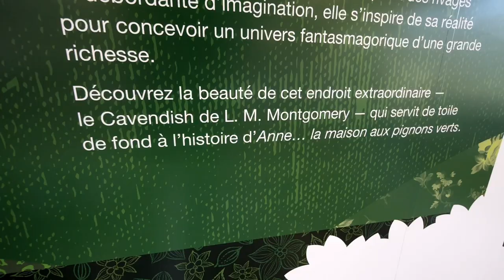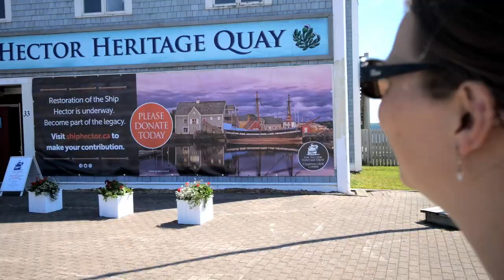Six livres audio à écouter en famille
À la demande générale, voici quelques recommandations de livres audios qu'on a aimé écouter en famille!

Détails techniques:

Les livres gratuits peuvent être téléchargés, ou lu avec les applications:
Ces livres sont parfois de moindre qualité (mais pas toujours). Ils sont lus par une communauté de bénévoles dans le monde.

Les livres payants sont sur Audible.com, accessible avec les applications:

Vous devez les acheter en ligne, et vous pouvez les écouter avec l'application (qui est une référence dans le domaine).

PAYANTS (choissisez en fonction de l'échantillon et de la longueur)

PAYANTS (encore une fois, choisissez en fonction de l'échantillon et de la longueur; nous avons écouté celui par Évelyne Lecucq)